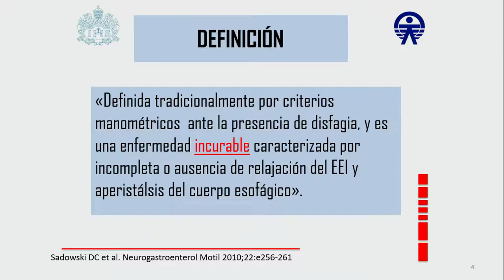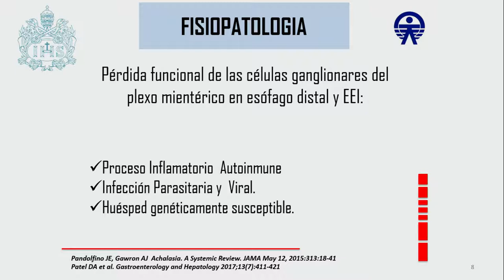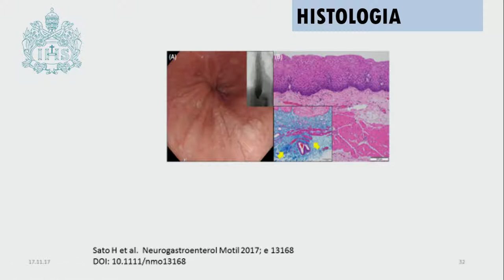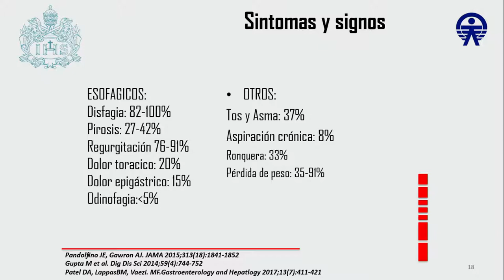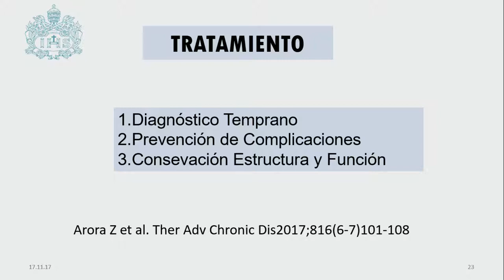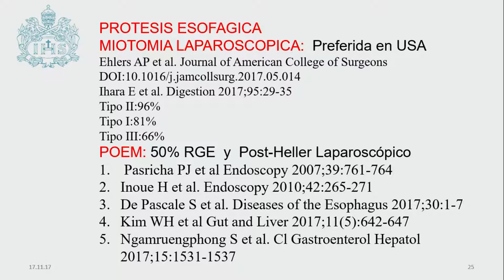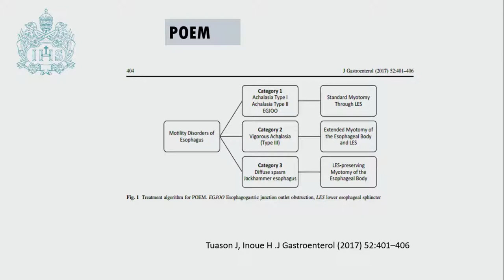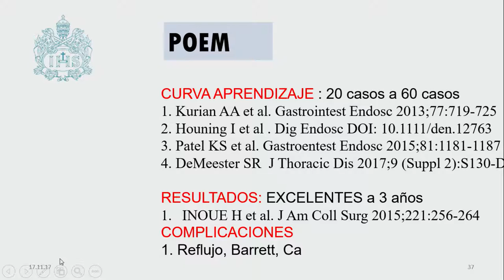Manejo actual de la acalasia